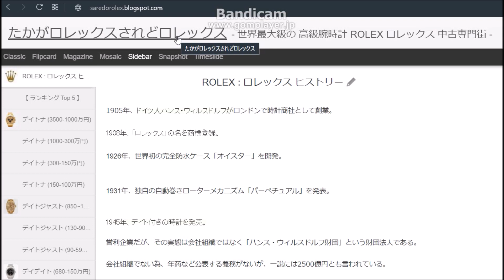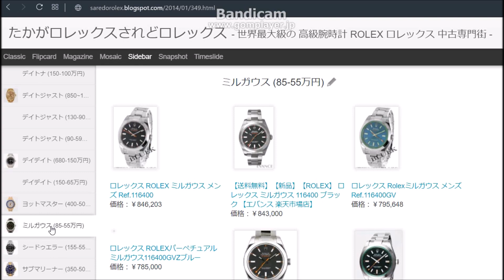【 Rolex Day Date 】ロレックスデイデイト (150-65万円) 総入れ替えしました @ たかがロレックス されどロレックス - 世界最大級の高級腕時計 ROLEX ロレックス中古専門街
【 Rolex Day Date 】ロレックスデイデイト (150-65万円) 総入れ替えしました
  - 世界最大級の高級腕時計 ROLEX ロレックス中古専門街 - ( by CRAFTec Art )